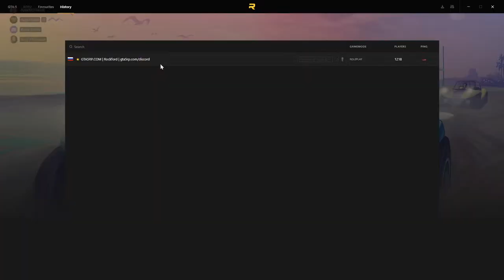KANTENT IZLAVOMIZA GTA 5 RP